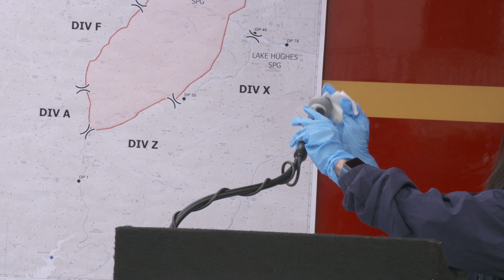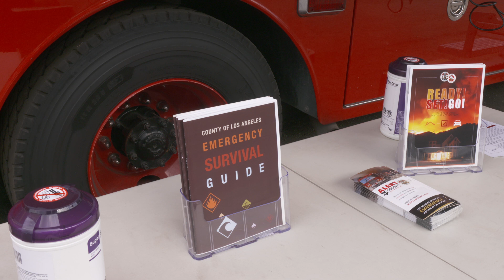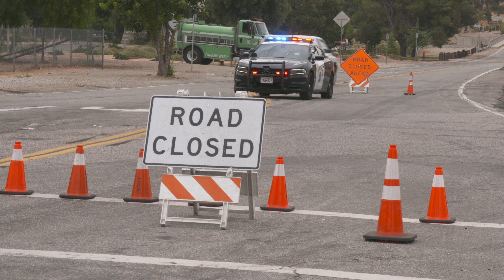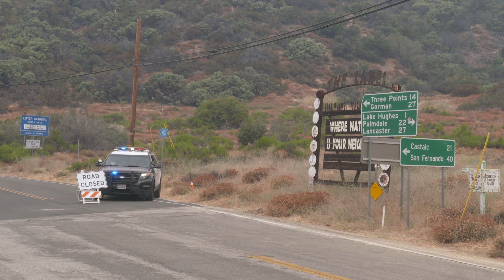Lake Fire Press Conference